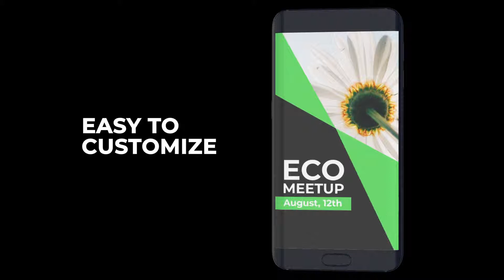Instagram Stories Business Pack - After Effects Template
Event promo
Sale
Travel
Quote
Slideshow